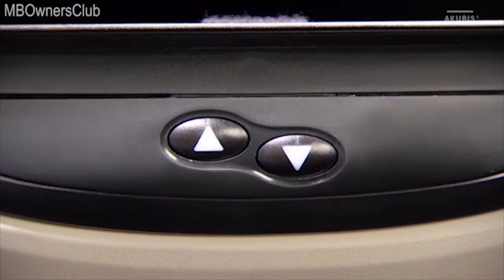Mercedes-Benz Marco Polo - Aufstelldach manuell Funktionsablauf | W447.7/8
In diesem Video geht es darum, wie man die manuelle Funktionssequenz des Mercedes-Benz Marco Polo aufklappt